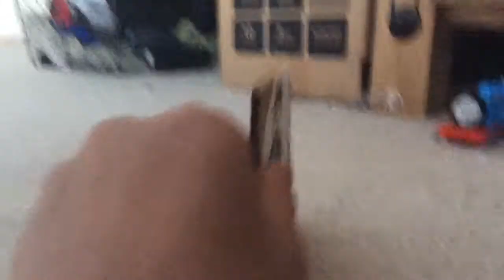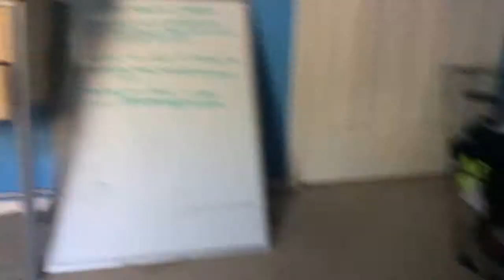A Thomas Adventures Series Epi 16 James Pulls The Express